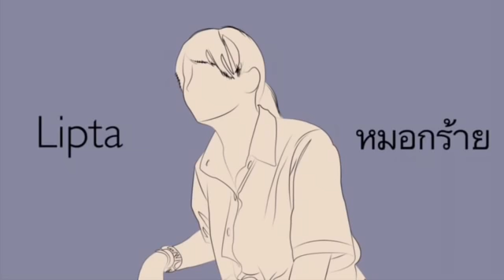Lipta - หมอกร้าย (cover fern)